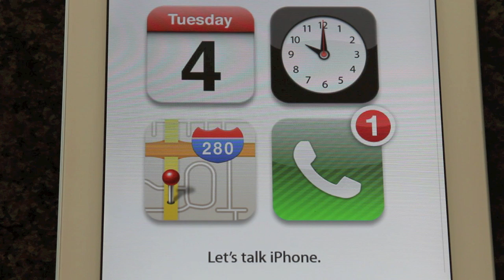Taking the Wraps Off the Next iPhone (iPhone 5 Announcement)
Today Apple announced its iPhone event for October 4th, 2011.
That's the day all the rumours will be put to rest and we'll finally find out about the next iPhone.